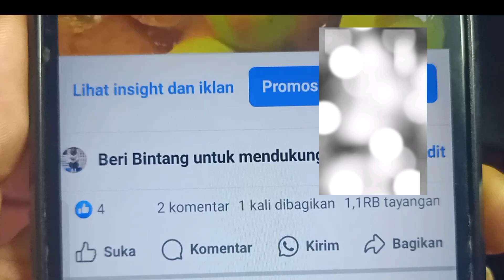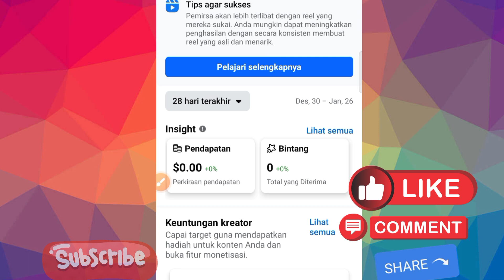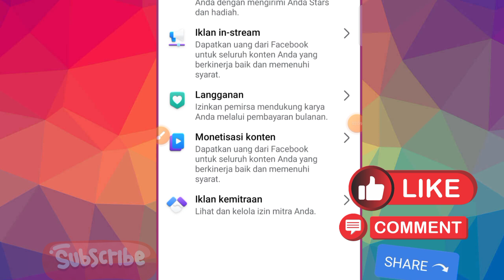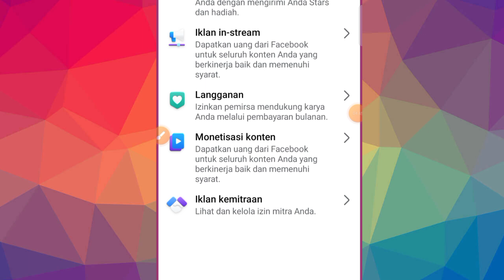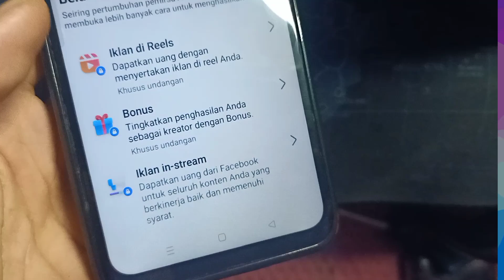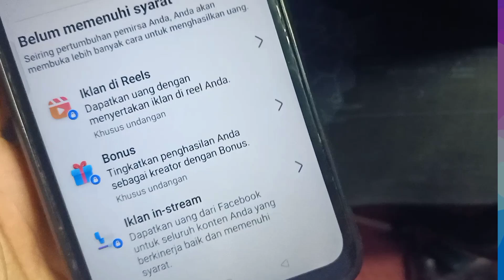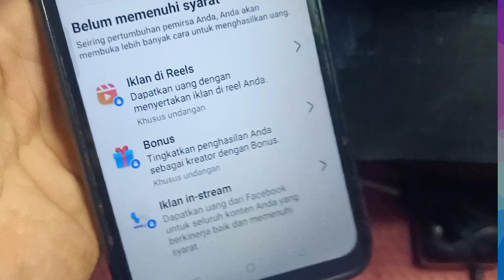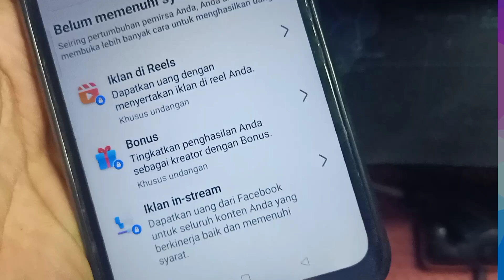FITUR MONETISASI FB TIDAK BISA DI BUKA ! SEMPAT PANIK TERNYATA INI SEBABNYA